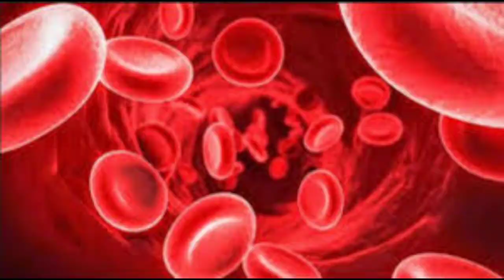Sugarcane juice gamot sa acne at iba't-ibang sakit